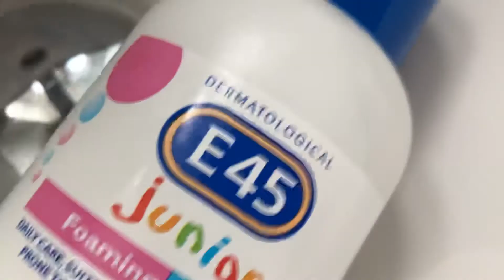E45 Junior Logo